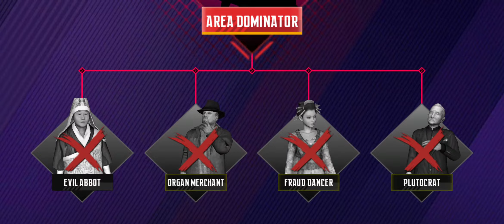Ninja’s Creed: 3D Sniper Shooting killing Dominator Gameplay Walkthrough part 2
Play the No.1 ninja assassin shooting game! Take your weapon, justice for all!

Ninja’s Creed is a free fun 3D real sniper assassination game with various types of assassination weapons. You will feel a real powerful shooting experience and top great 3d graphics. You need to hide your identity, secretly eliminate criminal gangs, disrupt underground deals, or assassinate supreme leaders of the crime forces, become the king of each region! Crush them all! It’s the No.1 fps shooting game that combines elements of Ninja assassin in 2020 and play for free. Lock in target and end the evil with an arrow, become the invisible protector of the city! Be the hero, you are skilled-shooter!

📍 Gameplay:
● Track targets, disrupt underground deals and complete fun assassination missions
● Use the Eagle-eyed to lock target
● Aim and shoot, eliminate criminal leaders and end evil in the city
● Claim rewards, buy powerful weapons
● Unlock talent system, enhance skills

📍 Features:
● Free epic sniper action game with ninja assassin elements! You can play for free without any paying!
● Top cool game graphics, exquisite 3D characters and cool maps, shocking slow-motion shooting.
● Excellent game design and level design, experience the real ninja assassin’s sniper career.
●  The fps sniper fun mission game, smooth motion animation, bring you a non-stop action experience.
● A variety of powerful weapons are available to use, such as bows and arrows, twin-crossbows, hidden weapon and so on, build your arsenal.
● Rich gameplay and modes, such as main story, hunting list, daily tasks, dominator, armed conflicts, bounty hunter and so on. You won’t stop playing.
● Use Eagle-eyed will help you locking targets in missions.
● Unlock talent to enhance skills and improve assassination strength.
● Eliminate evil gangs, become the king of areas.

Development team perfectly combined a variety of elements such as ninja assassin, action shooting, fps fun missions and born this unique action archer assassination game which named Ninja’s Creed, you can call it bow game, arrorw game, assassin game, 3d shooting game or cool fps action game, both ok! It is easy to play, using the new arrow deceleration special effect technology, which gives you different shooting experience every time you shoot. Ninja’s Creed is definitely the first-person bow and arrow action game that you have been expected. As a ninja shooter, you not only need shooting skills, but also get powerful weapons to improve your strength. We choose different weapon this time except for gun, though no guns in game, you can use unique weapons to get a special game experience. Use your weapons in a reasonable way and upgrade them, eliminate bosses as a bow master! Selecting the right weapon in different tasks will help you complete the task faster! Aim your target, be the archer king!

Experience this free and cool archer game now! Become the top dominator of these regions, guard the city and justice! Aim and shoot, crush them all!